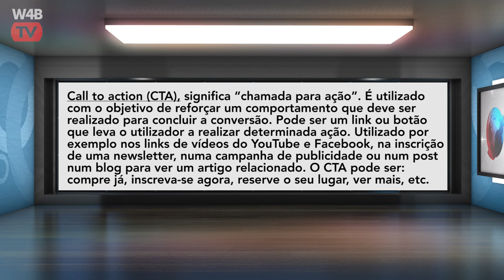Glossário Marketing Digital: CTA - Call-to-Action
Definição de hoje do Glossário Marketing Digital: Call to action (CTA), significa “chamada para ação”.
É utilizado com o objetivo de reforçar um comportamento que deve ser realizado para concluir a conversão. Pode ser um link ou botão que leva o utilizador a realizar determinada ação. Utilizado por exemplo nos links de vídeos do YouTube e Facebook, na inscrição de uma newsletter, numa campanha de publicidade ou num post num blog para ver um artigo relacionado.